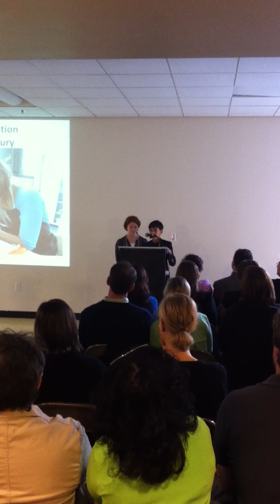Carter & Madeline speak to FAIS admissions open house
Carter and his classmate Madeline present to parents considering sending their children to FAIS.  They were selected along with two seniors to represent the school.